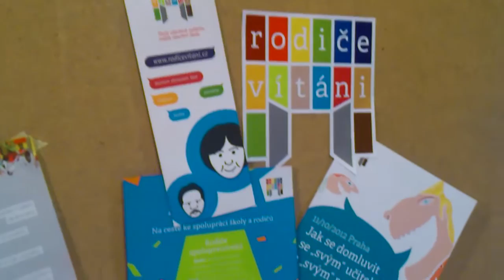EDUin, o.p.s.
Neziskovka roku 2015: Hlasování v Ceně veřejnosti.